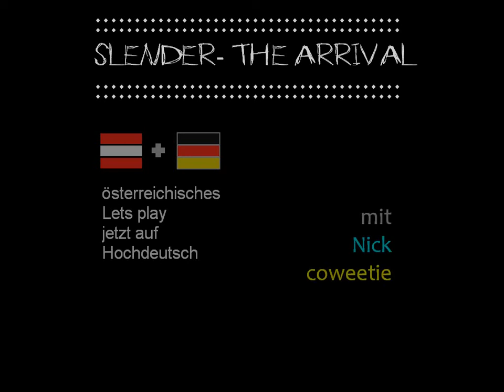Slender: The Arrival [AUT/GER] Lets Play /w nick #3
ab sofort wird es schneller mit den Videos gehen :D und nächstes mal ist das Mikro besser platziert,damit man gscheid was hört. :)
Slender geht weiter diesmal mit Nick als begleiterscheinung.